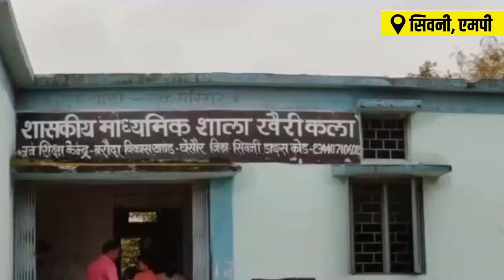Seoni: सरकारी स्कूल की हैरान करने वाली तस्वीरें, टपकती छत के नीचे पढ़ते हैं बच्चे ।Quint Hindi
सिवनी के आदिवासी ब्लाक घंसौर के खैरीकला गांव स्थित प्राथमिक स्कूल की हैरान करने वाली तस्वीरें सामने आई हैं...दरअलस स्कूल का भवन पूरी तरह क्षतिग्रस्त और जर्जर हो गया है...और जर्जर स्कूल में अभी भी स्कूल संचालित हो रहा है.. बारिश के मौसम में स्कूल की छत से बारिश का पानी भी टपक रहा है.